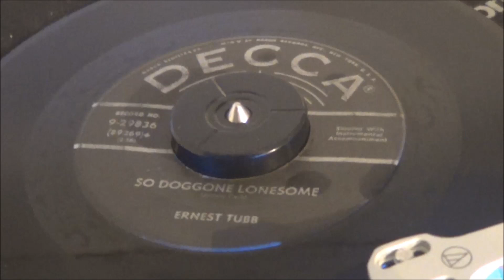ERNEST TUBB - So Doggone Lonesome